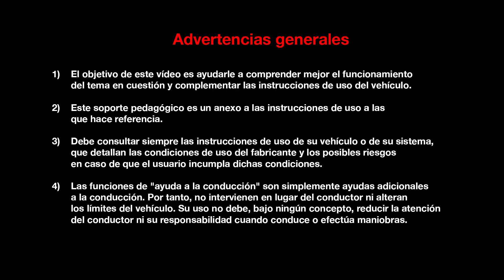MOTORES Y CAJAS DE VELOCIDADES : MOTORES ENERGY DCI 130 Y DCI 160 EDC